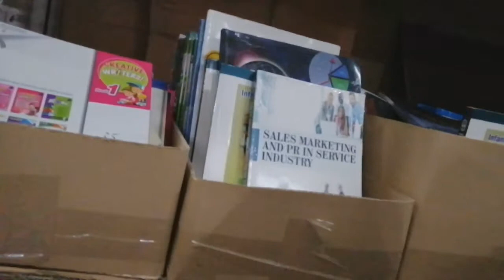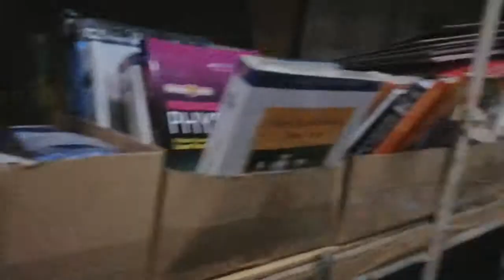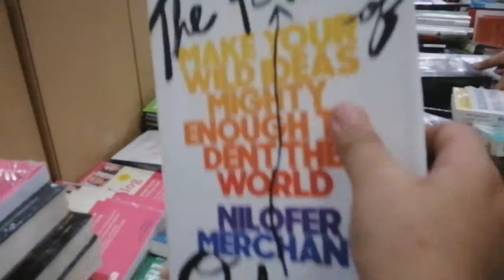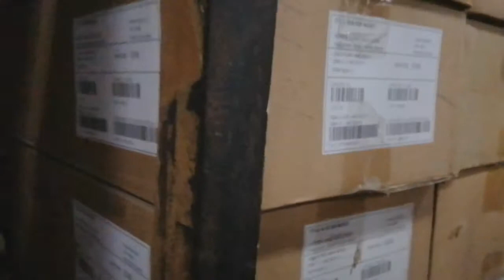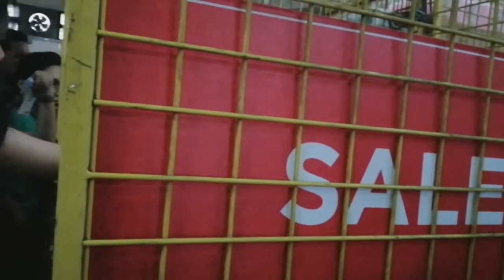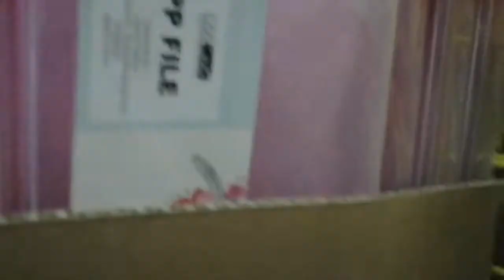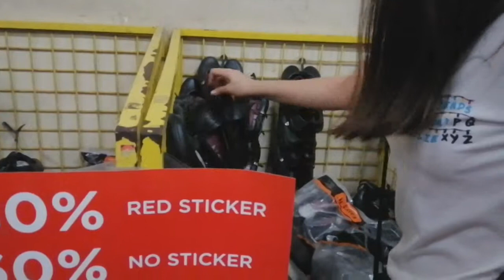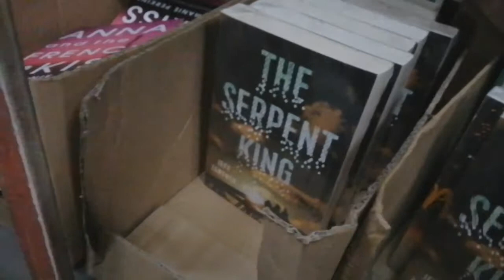VLOG: NBS Warehouse Sale | Part 2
If you had not gone to NBS Warehouse Sale for this year, let me tour you there. And see what it looks like to be in my situation while scurrying for books.